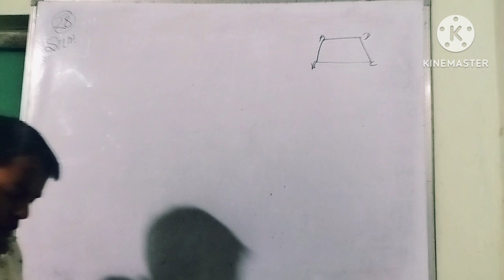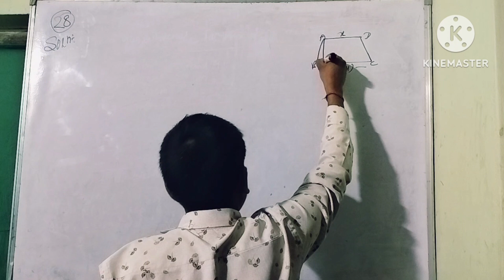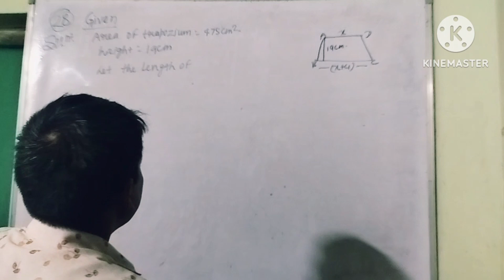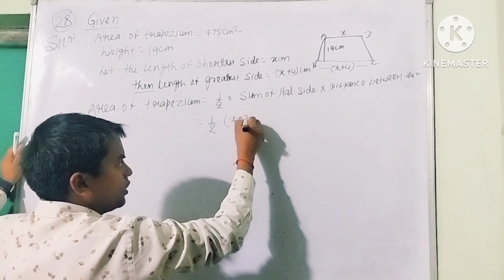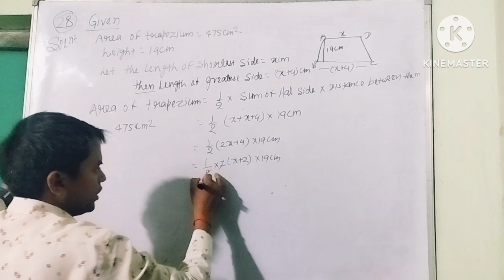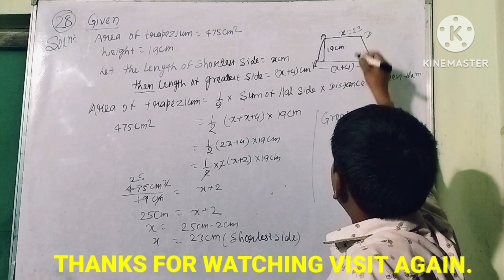|AREA OF TRIANGLE 🔺️ | EXERCISE 14| QUESTION NO 28 WITH SOLUTION | RS AGARAWAL | CLASS 9|